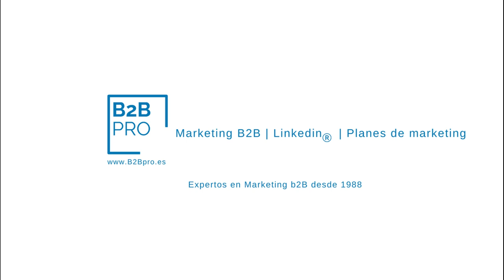Formatos para generar demanda en Linkedin | b2b marketing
Formatos para generar demanda en Linkedin 🚩 ¿ 𝗤𝘂𝗶𝗲𝗿𝗲𝘀 generar nuevos clientes y 𝗱𝗲𝘀𝘁𝗮𝗰𝗮𝗿 𝘁𝘂 𝗺𝗮𝗿𝗰𝗮 ??

Mentoría

▶️ ¿ Quién soy ?